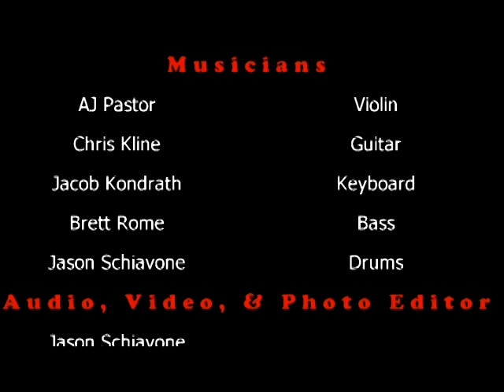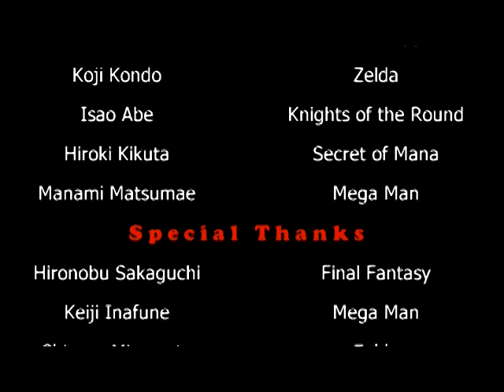Game Genies Video Game Instru-Medley Cover Drums Only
Sadly the other musicians never completed there parts on this project so I wanted to post a drum ONLY video. I do have another video game instru-medley I did that is complete and posted on my channel

Remember. Music is Eternal

Songs Played Order:
0:00 - 0:10 - Intro
0:11 - 1:17 - Final Fantasy 4 – Baron Red Wings
1:18 - 2:53 - Final Fantasy 7 – Those Who Fight Further
2:54 - 3:45 - Final Fantasy 6 – Decisive Battle
3:46 - 4:20 - Final Fantasy 13 – Battle Theme
4:21 - 5:11 - Castlevania 4 – Bloody Tears
5:12 - 6:50 - Castlevania 4 – The Dark Forest
6:51 - 8:53 - Castlevania 4 – Simon’s Theme
8:54 - 9:42 - Chrono Trigger – Battle Theme
9:43 - 10:34 - Zelda: A Link to the Past – The Dark World
10:35 - 11:48 - Knights of the Round – Desperate Fight
11:49 - 12:53 - Secret of Mana – Flight into The Unknown
12:54 - 13:08 - Secret of Mana – Flight into The Unknown  (Mega Man cosplay)
13:09 - 14:06 - Mega Man X – Storm Eagle
14:07 - 15:20 - Mega Man 2 – Dr. Wily’s Castle Stage 1
15:21 - 16:24 - Mega Man 2 – Ending Theme
16:25 - 17:39 - Mega Man 1 – Ending Theme
17:40 - 18:41 - Ending